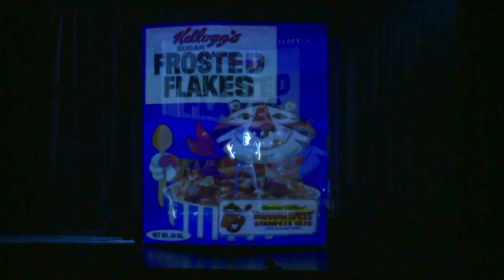A scene from the world premiere of BOOM X at Theatre Calgary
A scene from the world premiere of BOOM X, presented by Kidoons in association with Theatre Calgary and The 20K Collective.  BOOM X is written, directed and performed by Rick Miller.  The world premiere of BOOM X runs January 15 - February 9, 2019 at Theatre Calgary.  All performances take place in Arts Commons Max Bell Theatre, and tickets are available at theatrecalgary.com. More information can be found at BoomShow.ca